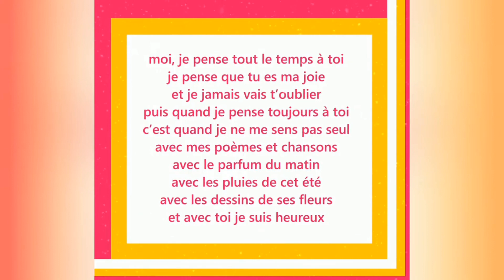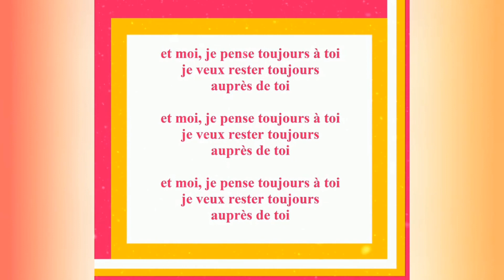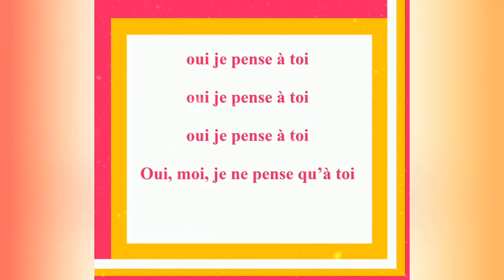Moment Curiosités et présentations artistiques - 27 de abril